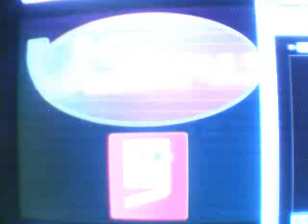Us Girls (Lifestyle show) RPN-9 (1975-1997) Studio 23 (2006-present)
Us Girls (Formerly Buhay Ngayon and The English Nationwide) hosted by Angel Aquino Cheska Garcia Karmer and Iya Villania
(From March 5, 2006-present)